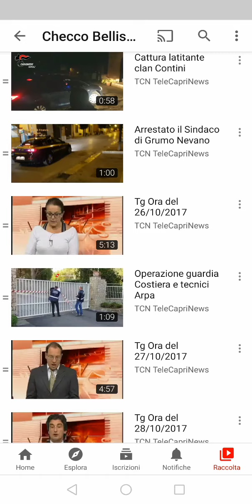Tg Ora del 13/11/2020 - Edizione del Mattino